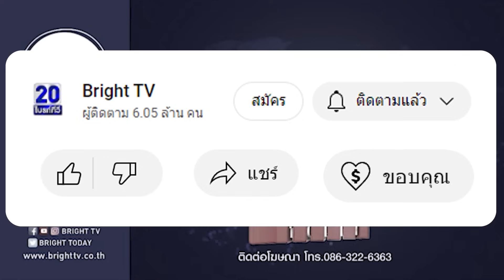วิษณุ ชี้ว่าที่รัฐมนตรี ผู้เสนอต้องรายงานประวัติทั้งหมด หากเคยถูกปลดออกราชการเพราะทุจริตจะมีปัญหา